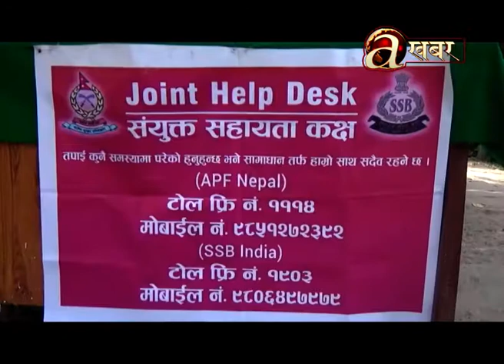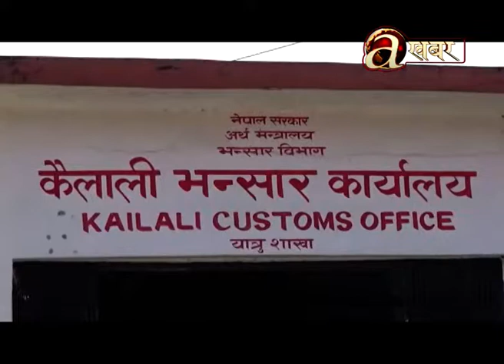भारतका सिमा नाका भएर दशैं मनाउन नेपाल फर्कनेको कथा ।Khabar Bhitra Ko Khabar ।।